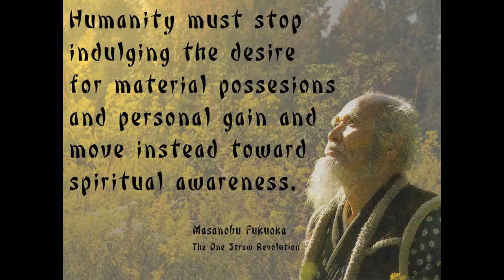A Masanobu Fukuoka - Alejandro Fasanini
A Masanobu Fukuoka
Composer: Alejandro Fasanini

Auditorio Manuel de Falla, Madrid, 5 abril 2018

Mr. Fukuoka believes that natural farming proceeds from the spiritual health of the individual. He considers the healing of the land and the purification of the human spirit to be one process, and he proposes a way of life and a way of farming in which this process can take place.